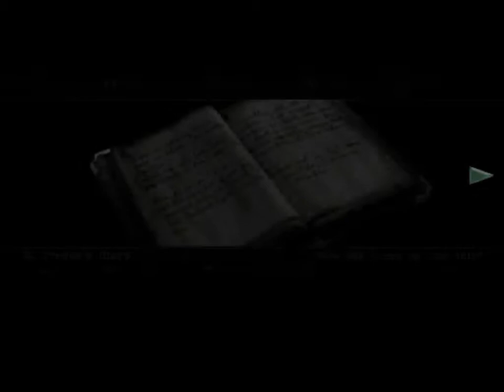Resident Evil Remake Jill (Dolphin) Parte 9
Jogando pelo emulador dolphin